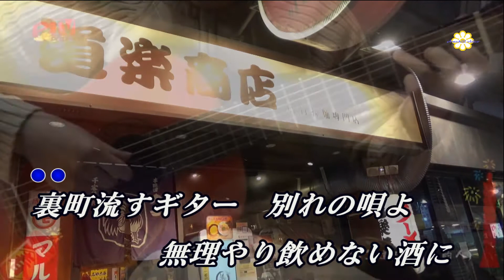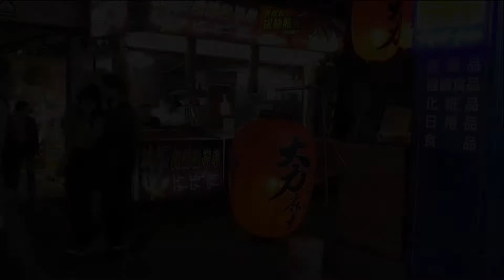命ぎりぎり (RA) ♫オリジナル歌手:アロナイツ ♪カバーアメキリ 歌詞付き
アロナイツ

命ぎりぎり

作詞:千家和也
作曲:浜  圭介